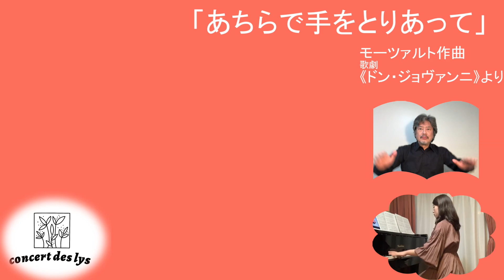「遠隔オペラ」企画 「あちらで手をとりあって」モーツァルト《ドン・ジョヴァンニ》ツェルリーナ：パオラ・モルフィーノ ドン・ジョヴァンニ：岩田 健志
なんと今回はイタリアからパオラ・モルフィーノが参加！
自己紹介が動画冒頭にあります。お見逃しなく！
Tokyo Opera